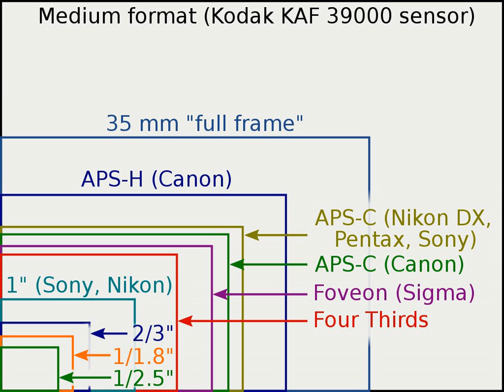Image sensor format | Wikipedia audio article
00:01:23 1 Sensor size and depth of field
00:05:43 2 Sensor size, noise and dynamic range
00:08:25 2.1 Exposure and photon flux
00:09:09 2.2 Shot noise
00:11:35 2.3 Read noise
00:13:37 2.4 Dark noise
00:15:02 2.5 Dynamic range
00:17:36 3 Sensor size and diffraction
00:21:54 4 Sensor format and lens size
00:24:12 5 Active area of the sensor
00:24:59 6 Sensor size and shading effects
00:31:56 7 Common image sensor formats
00:32:07 7.1 For interchangeable-lens cameras
00:38:06 7.2 Smaller sensors
00:40:55 7.3 Medium-format digital sensors
00:43:00 7.4 Table of sensor formats and sizes
00:45:44 8 See also
00:46:19 9 Notes and references
00:46:29 10 External links

- Socrates

SUMMARY
Note: For a quick understanding of numbers like 1/2.3, skip to table of sensor formats and sizes.  For a simplified discussion of image sensors see image sensor.
In digital photography, the image sensor format is the shape and size of the image sensor.
The image sensor format of a digital camera determines the angle of view of a particular lens when used with a particular sensor.  Because the image sensors in many digital cameras are smaller than the 24 mm × 36 mm image area of full-frame 35 mm cameras, a lens of a given focal length gives a narrower field of view in such cameras.
Sensor size is often expressed as optical format in inches. Other measures are also used; see table of sensor formats and sizes below.
Lenses produced for 35 mm film cameras may mount well on the digital bodies, but the larger image circle of the 35 mm system lens allows unwanted light into the camera body, and the smaller size of the image sensor compared to 35 mm film format results in cropping of the image. This latter effect is known as field-of-view crop. The format size ratio (relative to the 35 mm film format) is known as the field-of-view crop factor, crop factor, lens factor, focal-length conversion factor, focal-length multiplier, or lens multiplier.